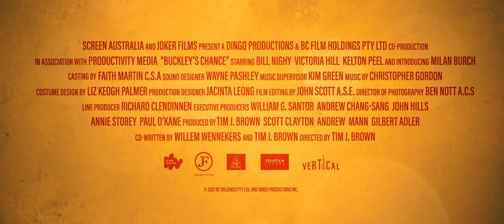Buckley's Chance - Trailer [Ultimate Film Trailers]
Buckley's Chance (NR)

A year after the loss of his father, 12-year-old Ridley and his mother, Gloria, move from New York City to Western Australian to live with Ridley's estranged grandfather. Ridley ends up lost, deep in the Outback without a soul in sight. He comes across a wild dog, entangled in an old barbed-wire fence. As he saves the dingo from certain death, the two form an unexpected bond and embark on an epic journey of adventure and survival to find their way home.

Director: Tim Brown
Writers: Tim Brown, Willem Wennekers
Actors: Bill Nighy, Victoria Hill, Milan Burch, Kelton Pell
Genre: Family
Run Time: 1 hour 38 minutes